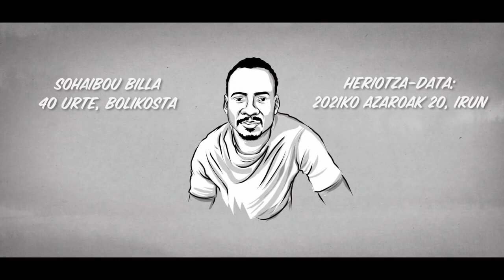BIDASOA 2018-2023 | tráiler oficial (2023)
Description
20 de octubre de 2023 en cines / Documental
Dirigida por Fermin Muguruza
Guion Fermin Muguruza

SINOPSIS
El control policial y cierre de algunos pasos de la frontera pirenaico-atlántica natural del Bidasoa que impuso Francia en el verano de 2018 para evitar la entrada de los inmigrantes en tránsito hacia el resto de países europeos, provocó 10 muertes en un año. 7 personas fallecieron desde abril de 2021 ahogadas en las aguas del río Bidasoa entre Irun y Hendaia, y otras tres perdieron la vida en octubre de 2021, arrolladas por un tren en Ziburu.

Este documental, además de dar voz y poner rostro a varias de las activistas a un lado y otro del río, como representantes de las asociaciones Harrera Sarea (Red de acogida) y Bidasoa Etorkinekin (El Bidasoa con los migrantes), también recuerda a aquellos que perdieron su vida, poniendo nombre, edad, travesía y sueños, conociendo la historia y la personas que se esconde tras las frías cifras de fallecidos, humanizando de esta manera la tragedia.